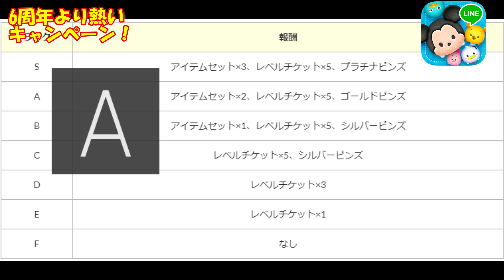報酬も良き！！月末スコアチャレンジ開催！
ツムツム３月末イベント
ツムツム3月スコアチャレンジイベント
ツムツム最新情報
ツムツムリーク情報
ツムツム報酬
tsumtsum